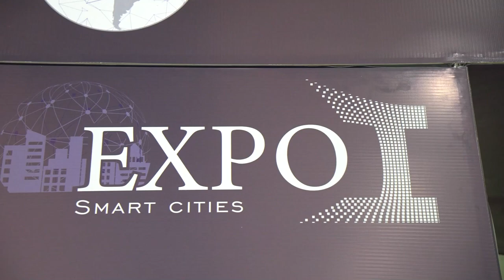Potenciamos las ciudades Inteligentes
La iniciativa dinamizadora de Ciudades y Territorios inteligentes promueve los ecosistemas digitales. Emprendimientos GovTech, SaludTech, Agrotech, entre otros, se articularán totalmente las ciudades y territorios inteligentes.

Acá hay un enfoque esencial para el Ministerio TIC. Generalmente, se promueven las ciudades capitales como ciudades inteligentes. En Colombia son referente Bogotá, Medellín y Barranquilla, pero nosotros queremos llegar más allá. Por esta razón, en los proyectos estratégicos del Ministerio están municipios como Mompox, La Dorada y El Espinal.